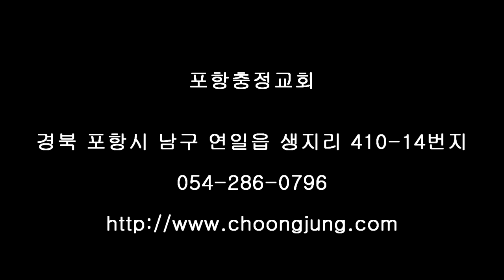포항충정교회10월15일 주일설교